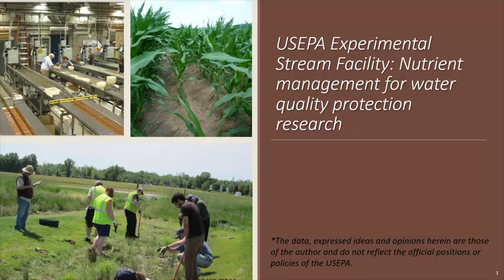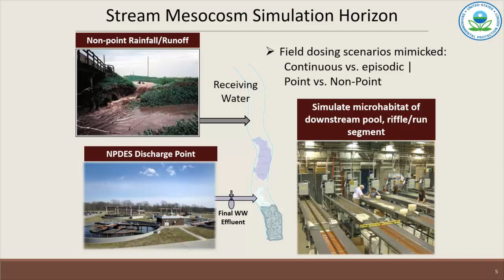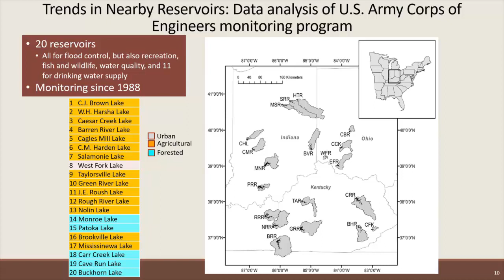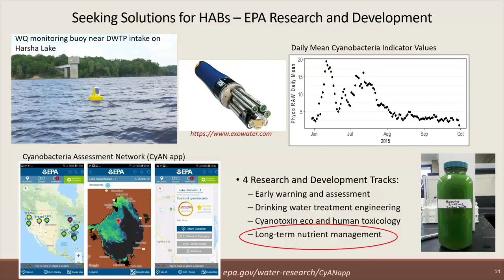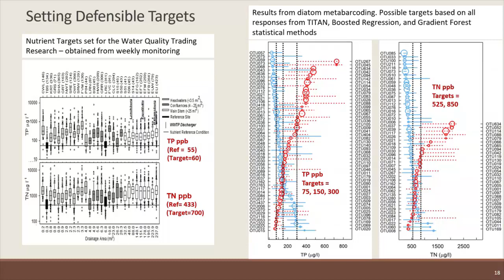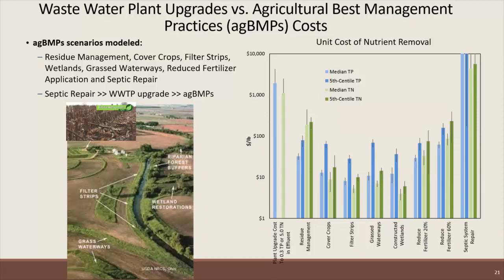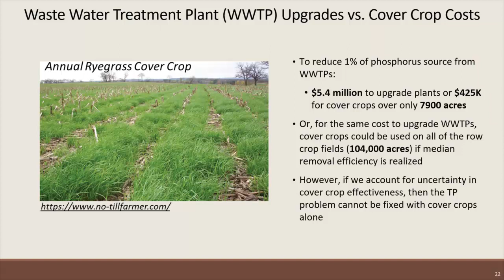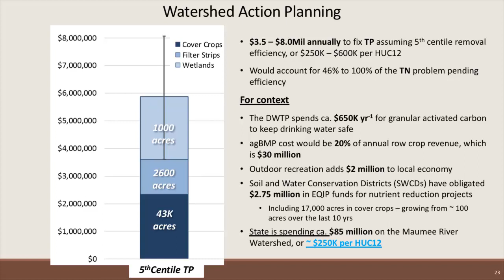Dr. Chris Nietch - US EPA Experimental Stream Facility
US EPA Experimental Stream Facility: Nutrient Management For Water Quality Protection Research - Dr. Chris Nietch, US EPA, from the 2020 Conservation Tillage and Technology Conference, held March 3-4, 2020, Ada, OH, USA.